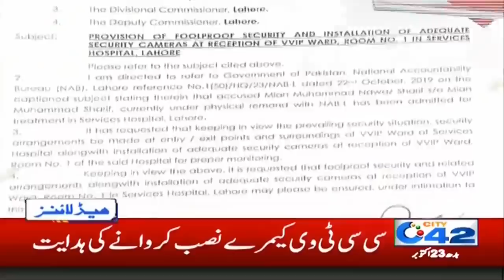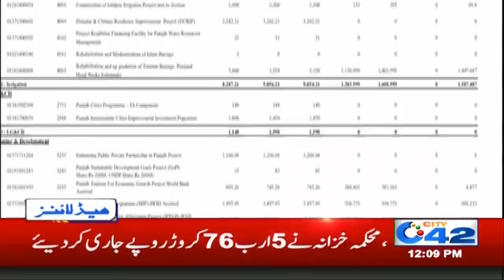10% Salary Deduction!! Govt Big announcement | 12:00pm Headlines | 23 Oct 2019 | City 42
10% Salary Deduction!! Govt Big announcement | 12:00pm Headlines | 23 Oct 2019 | City 42